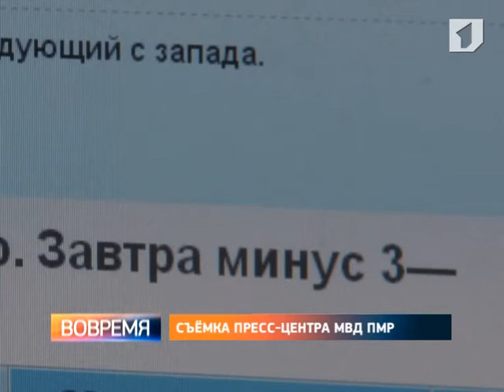Берег Днестра во время крещенских праздников будут патрулировать сотрудники милиции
МВД информирует, для предупреждения несчастных случаев на берегу Днестра с 18 по 20 января будут дежурить спасатели и медики. Руководством столичного Главного управления внутренних дел принято решение о выделении дополнительных нарядов сотрудников милиции. Они будут патрулировать берег Днестра во время крещенских праздников.